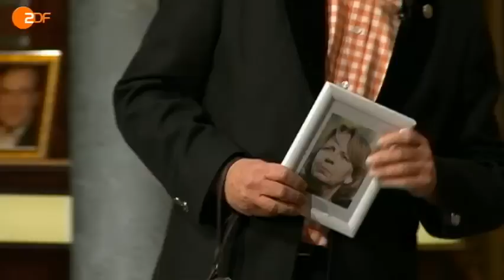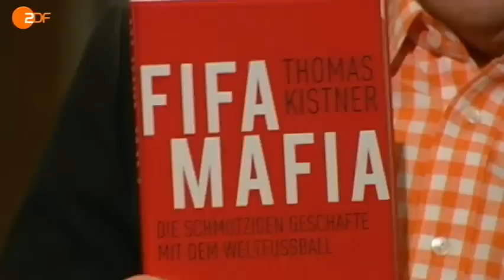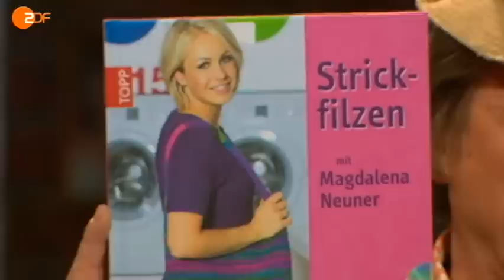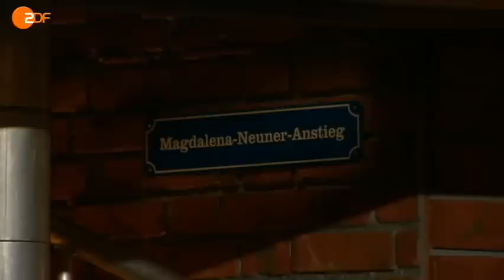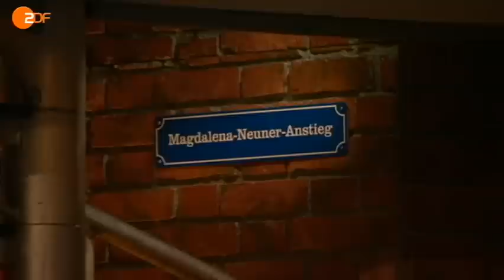Pelzig hält sich vom 15. Mai 2012 - Gäste: Oliver Kahn, Magdalena Neuner und Gregor Gysi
Die komplette Sendung vom 15. Mai 2012 als Video. Zu Gast bei Pelzig: Magdalena Neuner, Oliver Kahn und der Fraktionsvorsitzende der LINKEN Gregor Gysi.